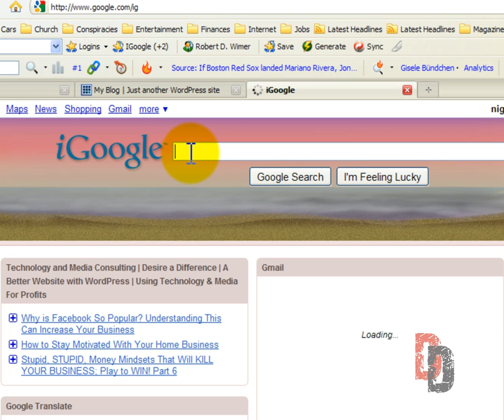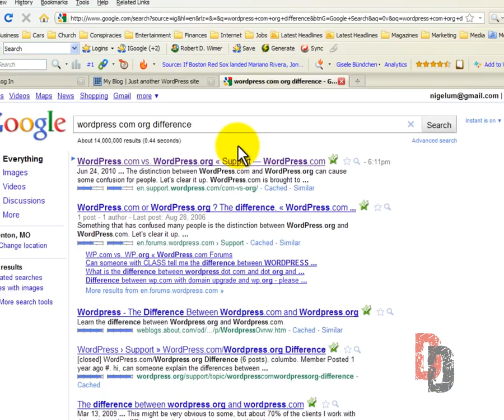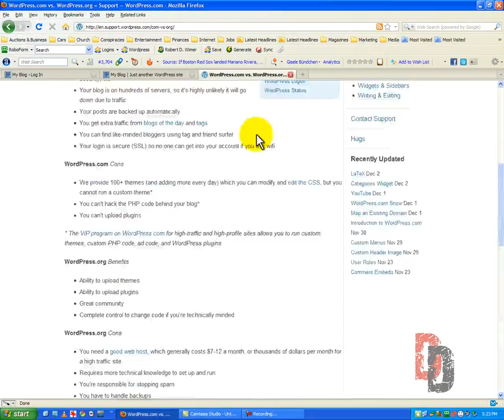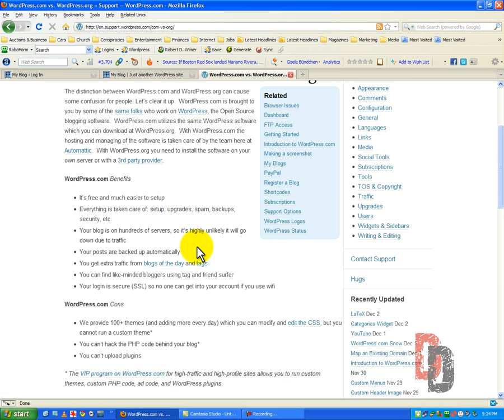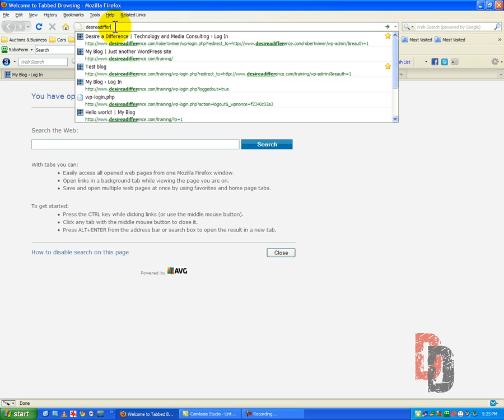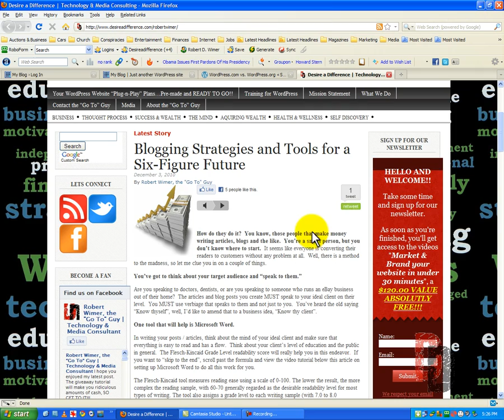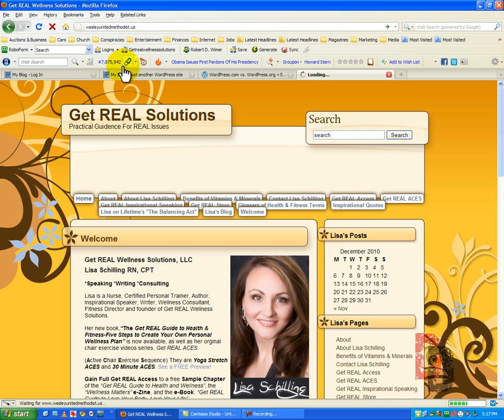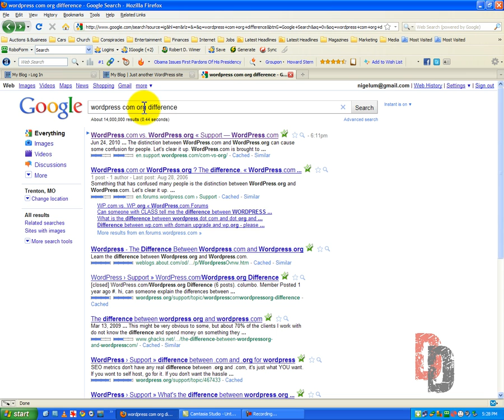Wordpress Tutorial For Beginners Part 1 - Intro and Goals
THE NEW SITE IS UP FOR ALL WORDPRESS BEGINNERS!!! | In this first WordPress tutorial for beginners, I go over the differences in the .com and the .org versions of WordPress.